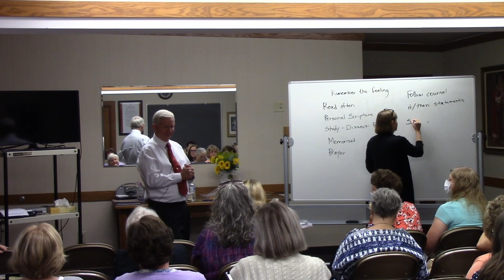Alameda Stake Women's Conference - Richard Kirkham - 2nd Session